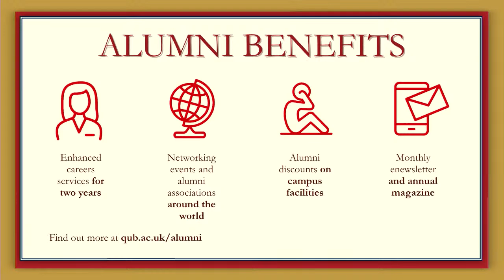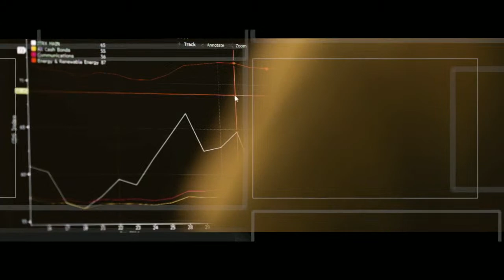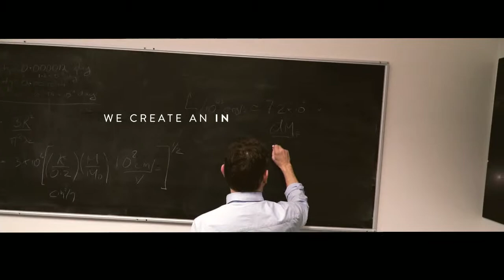Graduate Celebrations 2021: School of Law (Winter 2020 Graduates) & School of Maths and Physics.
Join our winter 2021 graduation celebrations live.